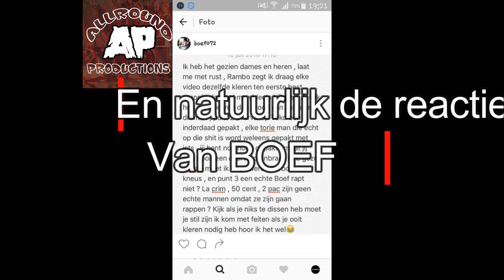Rambo disst BOEF ! & Reactie van BOEF !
300 LIKES ZOU F*CKING AWESOME ZIJN!

Laat een toffe reactie achter !
En natuurlijk ook een like !

ZIE HIER HOE RAMBO RAPPER BOEF DISST!^

KIJK HOE DEZE JONGEN DE POLTIE OP ZIJN PLEK ZET!^

INSTAGRAM ACCOUNT HIER BOVEN VOLG ONS VOOR ACTUELE NIEUWS ROND OM DE KANAAL!^

SKYPE ONS NU OOK VOOR ONDER ANDEREN PERSOONLIJKE ONDERHANDELINGEN EN/OF SAMENWERKING !

ADD: InfoAllroundProductions